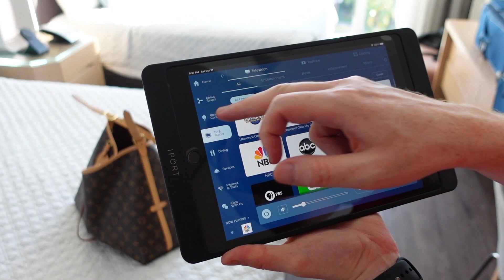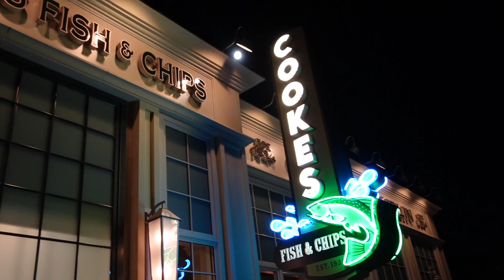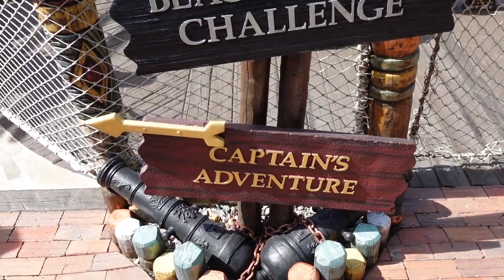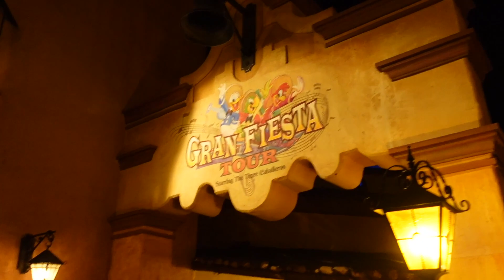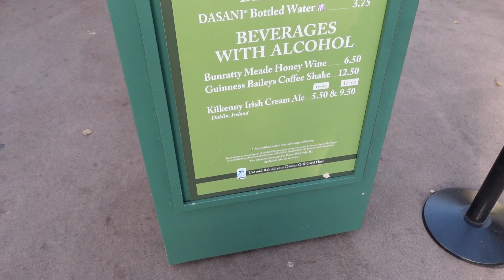Orlando Travel Vlog: Halloween | Disney's Magic Kingdom | Universal's Horror Nights | Outlet Haul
Hiiii!

Phew... I’m so happy we're even able to upload this vlog up in the end. I go into more details in the video, but let's just say the camera may have gotten a bit wet (just a bit 🤣🤪).

Anyway, we had the best time in Orlando for Halloween! If you ever get the chance, I highly recommend visiting in October. The weather is perfect (especially if you're coming from somewhere colder) and the likes of Disney's Magic Kingdom, Disney Springs and Universal have so many cool events on; so much so that we're defo going back next year!

Up next, we plan to do some NYC content, so if there's anything in particular you want to see or hear us talk about, let us know in the comments below!

Until next time YouTube...

Carly & Darren :)